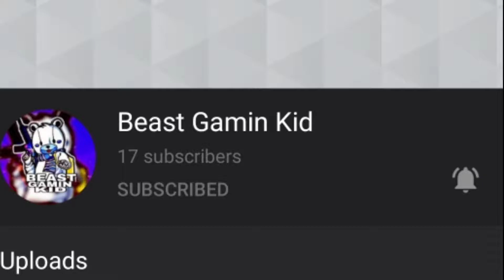PUBG EXE with Midnight Streamer , Beast Gamin kid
I am a really lazy 😂 that's why I make video late

Btw I will try make more fast and cool in future 😅

Some trash form my channel

Montage

Minecraft

EXE video

PUBG MOBILE